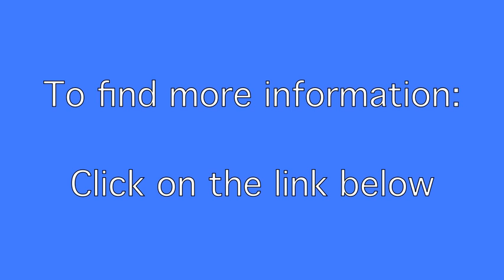New Findings That Can Help us Find Our Match With DNA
The findings suggest there is an unexplained mechanism that helps us to choose our friends based on how similar they are to us in terms of their DNA, said James Fowler, professor of medical genetics.